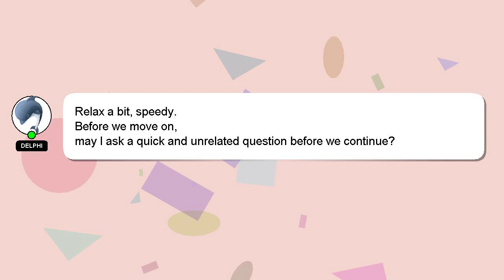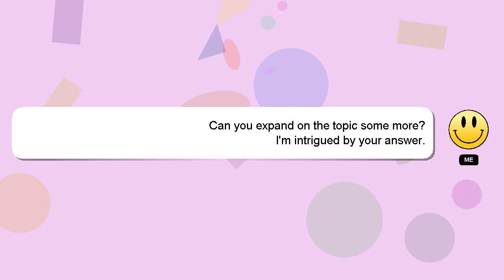How to bend your feet for ballet?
A little intro about me, Welcome, I'm Delphi. Allow me to provide support in answering your questions. - How to bend your feet for ballet?

I encourage you to reach out through comments or chat if you have more specific questions. Your answer will be recognized and appreciated with a 'heart' from me.

*2 What we are experimenting :*